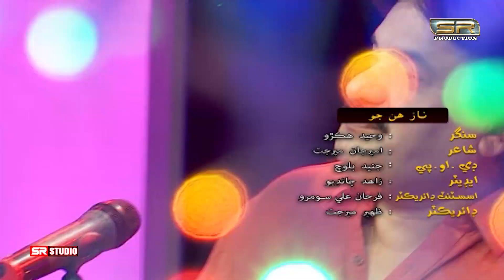Dadlo Aa - Waheed Hakro - New Eid Album - 2020